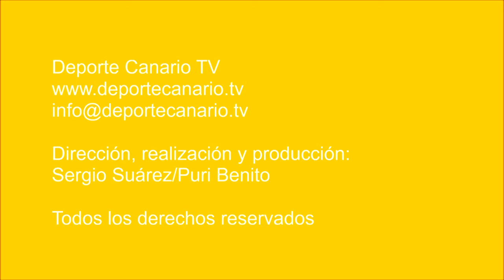El Cerruda quema al Costa Ayala con el farolillo rojo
Partido de fútbol UJ Costa Ayala - CD Cerruda. Regional Preferente Las Palmas. Jornada 15. 1/12/2018. Temporada 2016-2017. Campo de Fútbol Municipal de Costa Ayala. Costa Ayala. Las Palmas de Gran Canaria. Resultado final: 2-5.